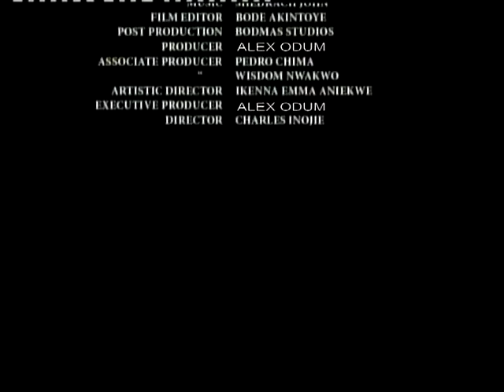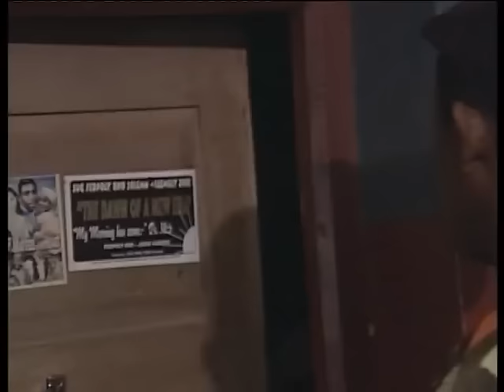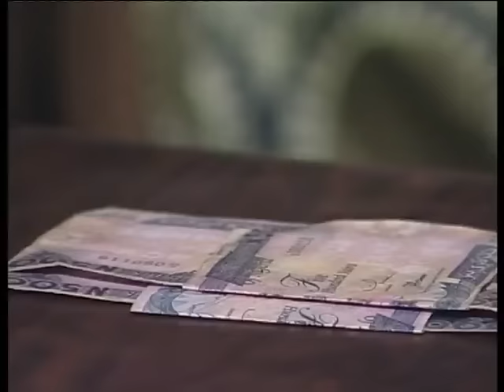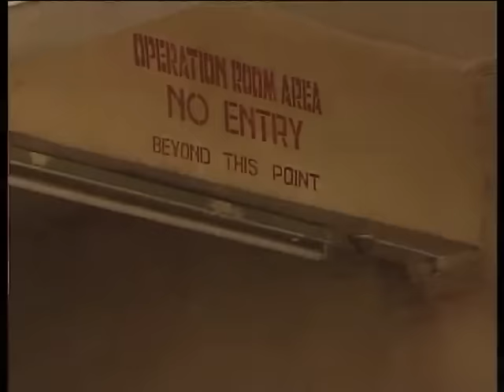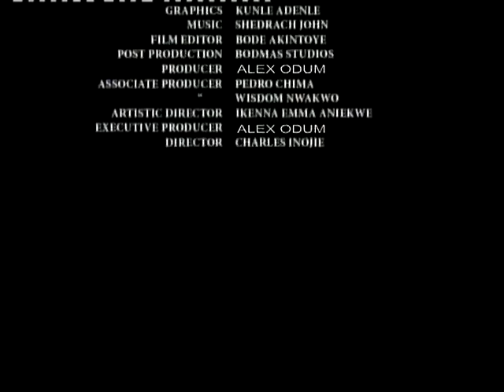MY BABY- NOLLYWOOD BLOCKBUSTER MOVIE.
Ufele, the only surviving son of his parent, in his desperation to have a male child married three wives from Hausa, Igbo & Yoruba tribe. Comfort and Maria bear him female children whom he neglected, his home is always in uproar and ununited. Who among the three will bear a male child for Ufele and what becomes of him? Will he be fulfilled as a man? Find Out!

NOTE: The prequel of this movie is titled ‘MY BABY’

Starring: Nkem Owoh, Patience Ozokwo, Florence Owanta

Producer: Alex Odum

Director: Charles Inojie